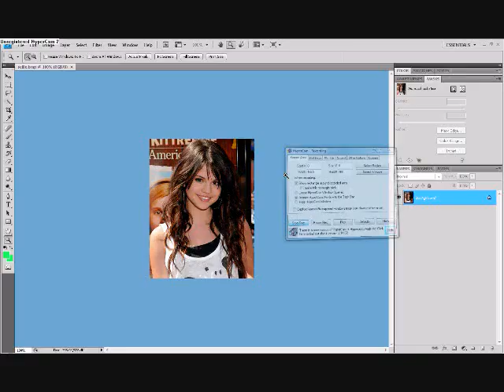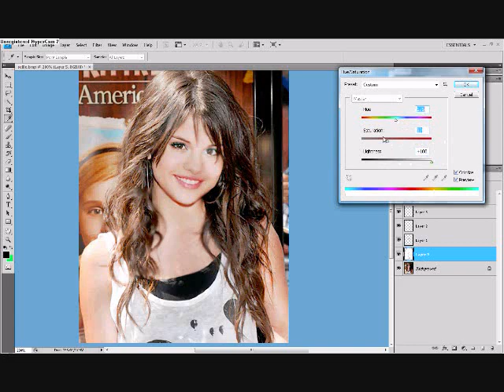Selena Gomez Makeover 2